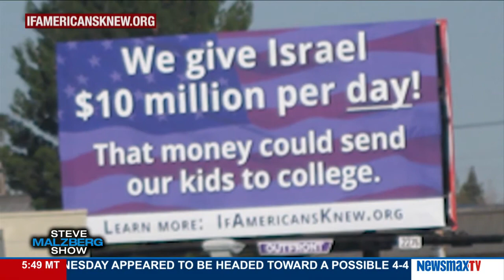Malzberg | Ira Stoll discusses terrorism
Editor ofFutureOfCapitalism.com and columnist for the NY Sun joins Steve to discuss terrorism & his piece “Anti-Israel Billboards Rise, As Both GOP, Democrats Flirt with Idea of Isolation”